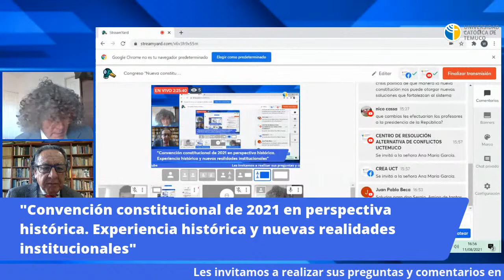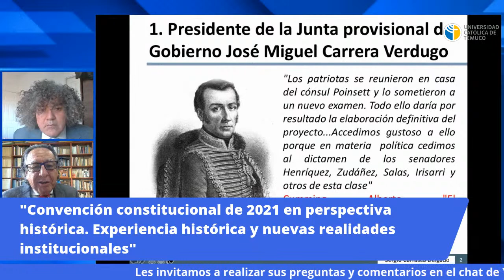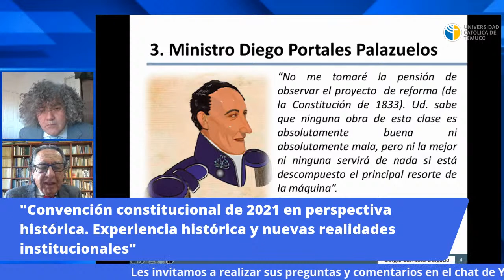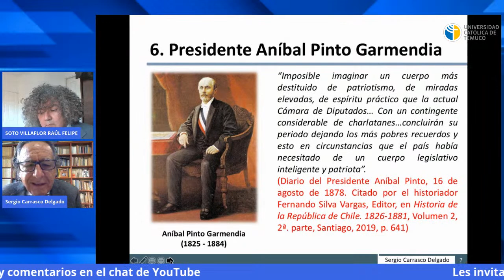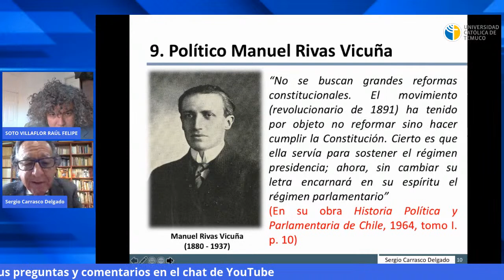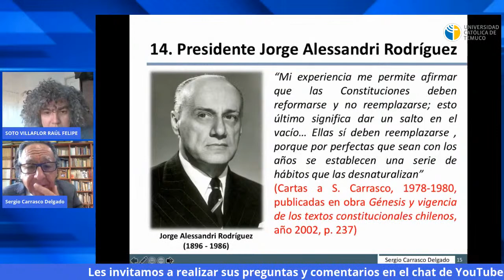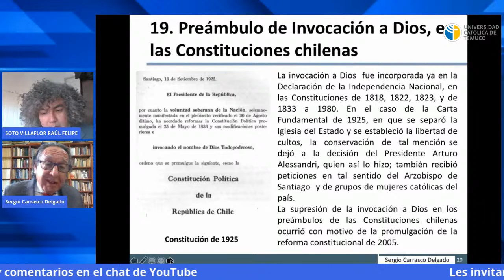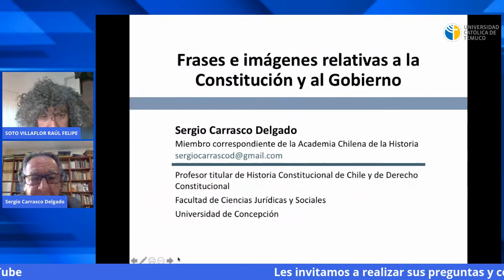Congreso "Nueva constitución:¿nuevos desafíos?"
Miercoles 11, desde las 14.30 a las 17:30

3º Mesa. ¿Qué régimen de gobierno es el óptimo para el Chile del siglo XXI?
Modera Prof. Juan Pablo Beca Frei.
Exponen los profesores Dr. Mario Fernández Baeza (14:30) y Dr. Pablo Ruiz-Tagle Vial (15:00).

4ª Mesa: la Convención Constitucional de 2021 en perspectiva histórica.  Experiencia histórica y nuevas realidades institucionales.
Participan los profesores Felipe Westermeyer (16:30) Sergio Carrasco Delgado(16:50)